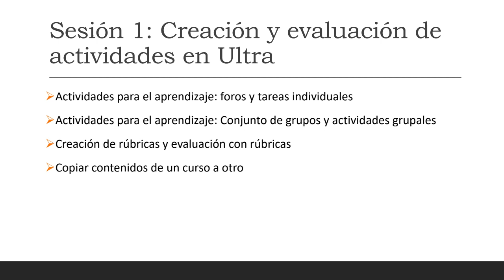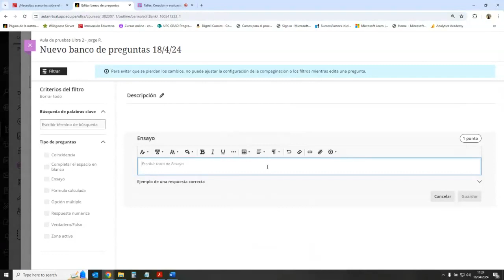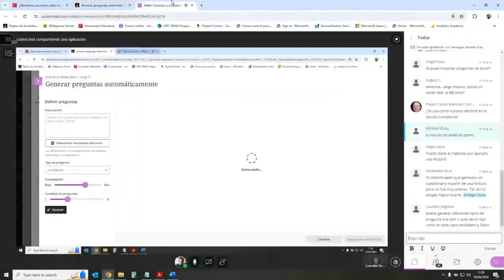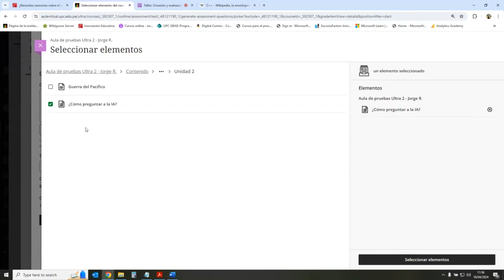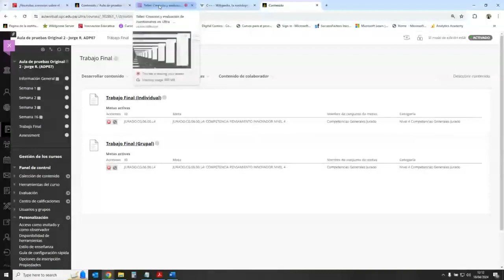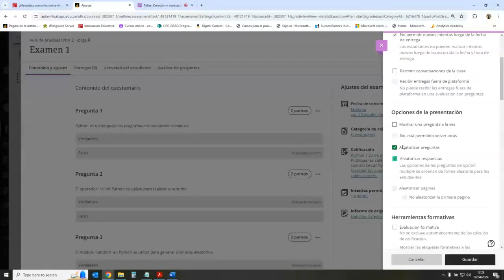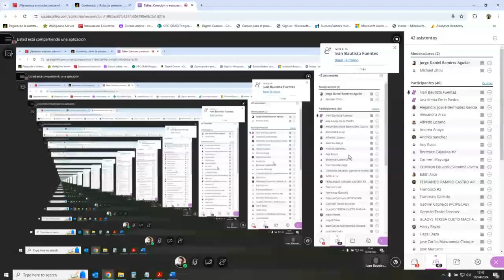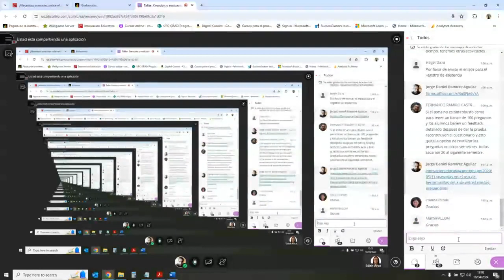Creación y evaluación de cuestionarios en Ultra